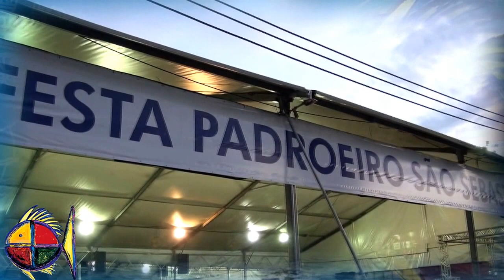FESTA DO PADROEIRO SÃO SEBASTIÃO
Abertura da Festa do Padroeiro 2017